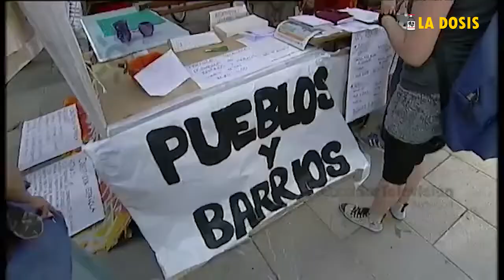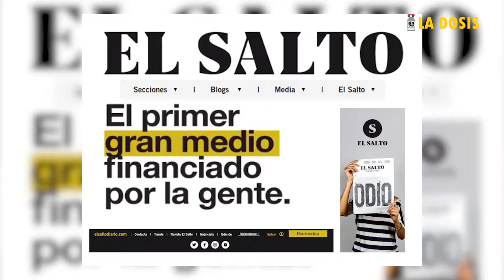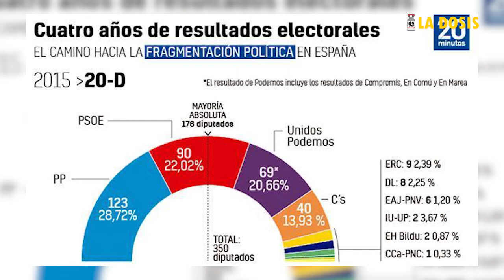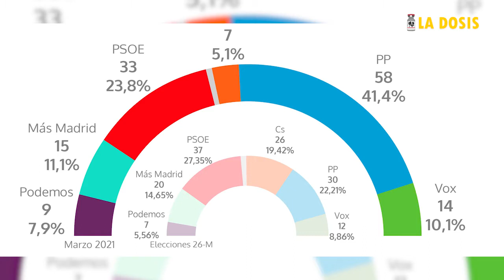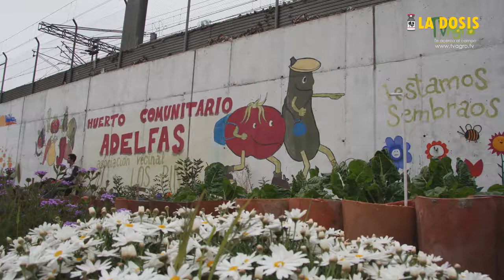La dosis Nº59: Lecciones del 15M, análisis de Raúl Zibechi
El 15M (mayo 2011) fue la emergencia de un gigantesco movimiento social en España. Cientos de jóvenes decidieron acampar, dormir, comer, debatir en  la plaza de Puerta del Sol en Madrid. Estas acciones dieron inicio al movimiento más importante que recuerda España desde el retorno a la democracia en 1976. Un suceso que merece, por lo menos una valoración.